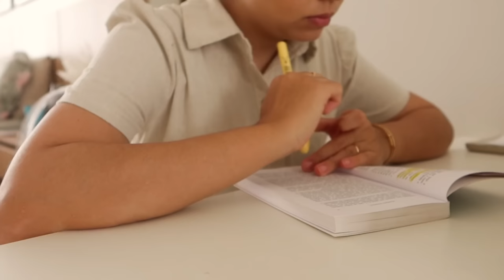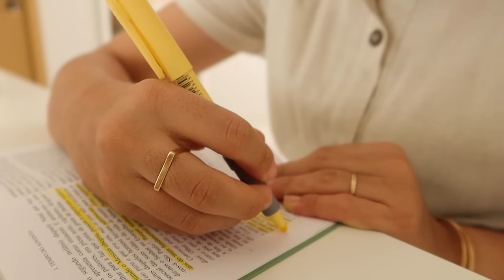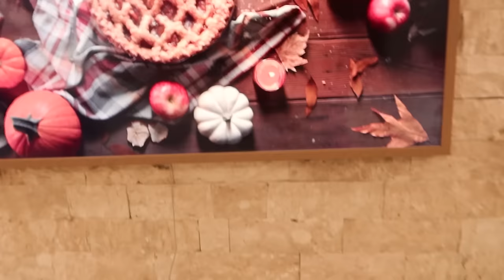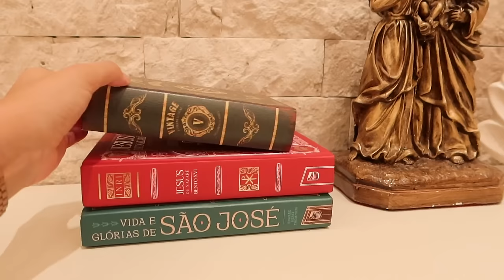Decorando a casa pro Natal, montando presépio, rotina mãe de dois, arrume-se comigo, descanso... 🎄